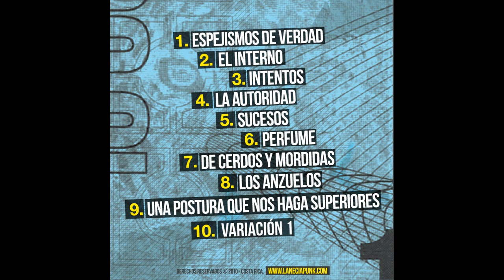LaNecia - 09 - Una Postura Que Nos Haga Superiores - Una Postura Que Nos Haga Superiores.avi